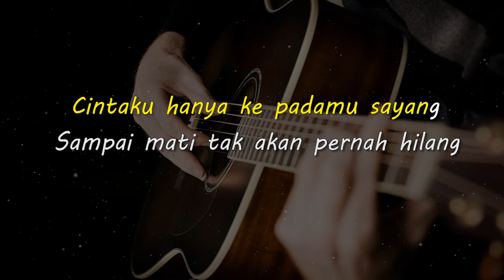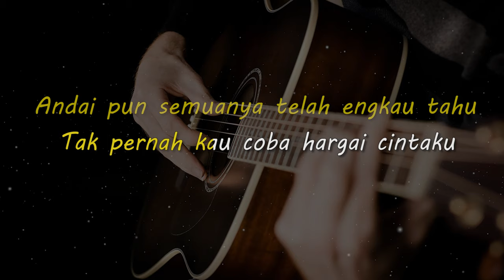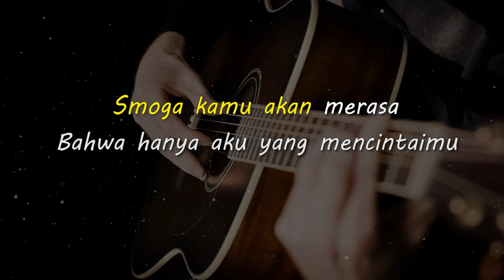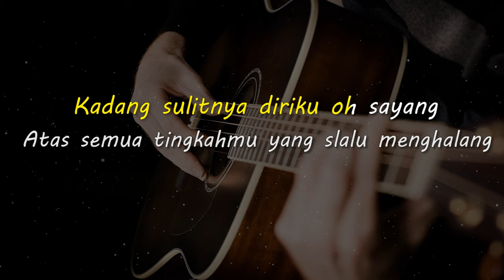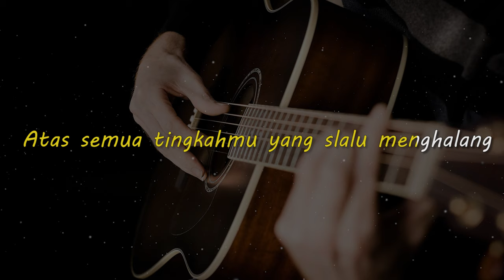SELEMBUT SALJU // Raden Sair Langit // KARAOKE GITAR AKUSTIK NADA COWO ( MALE )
Lirik

Seribu cinta yang selalu datang
Tak kan pernah ku mencoba hiraukan
Cintaku hanya ke padamu sayang
Sampai mati tak akan pernah hilang

Andai pun semuanya telah engkau tahu
Tak pernah kau coba hargai cintaku
Hatiku sebening embun selembut salju
Pernahkah kau rasakan semua itu

Kadang ku juga mencoba merenung
Tentang dirimu yang slalu ku sanjung
Kadang sulitnya diriku oh sayang
Atas semua tingkahmu yang slalu menghalang

Semoga cinta akan menerima
Semua rasa tentangku dan tentangmu
Smoga kamu akan merasa
Bahwa hanya aku yang mencintaimu

Matursuwun.